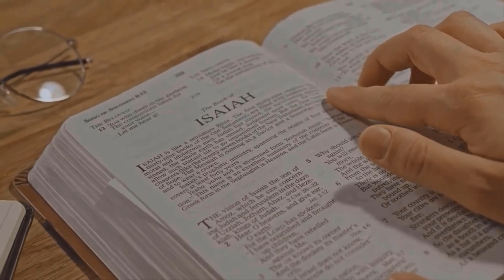URGENTE! MUITO FORTE O QUE ACONTECEU APÓS ACIDENTE DE ONIBUS COM SIMONE E SIMARIA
✔️✋Apostila de estudos bíblicos mais procurada do brasil
clique no link para fazer o download